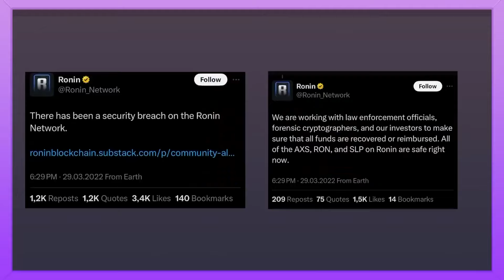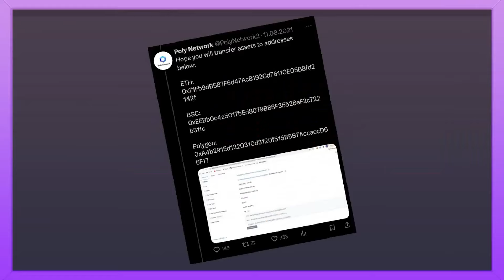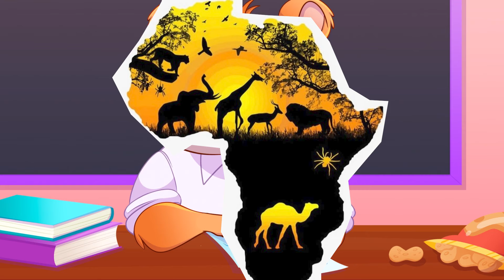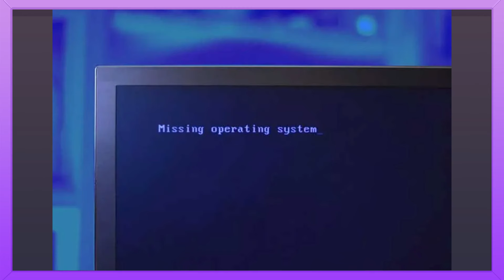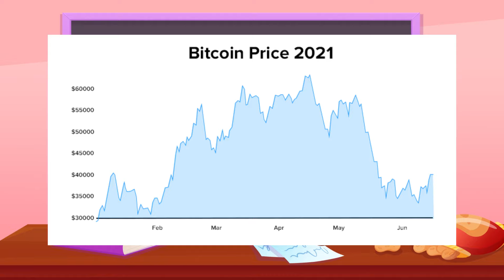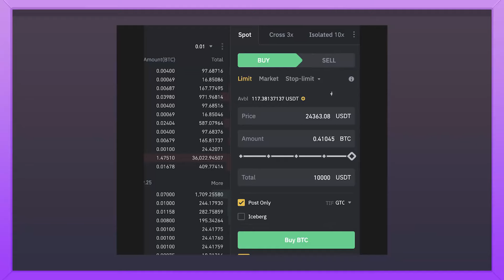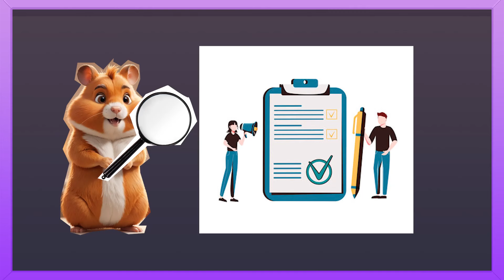Hamster Academy: Borse di Criptovalute e Bitcoin. Un'Introduzione per Principianti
🐹 Ciao, criceti! 🐹 Pronti a tuffarvi nelle criptovalute? In questo episodio esploreremo gli exchange di criptovalute, come mercati per il trading di noci digitali! Scopri come effettuare la tua prima transazione e proteggere i tuoi asset. 🛡️

Scopriremo anche il mistero di Bitcoin, l'oro digitale di Internet. 🥇 Dalle sue origini con il misterioso Satoshi Nakamoto alla sua fornitura limitata e al valore in forte crescita, abbiamo tutto sotto controllo.

Unitevi a noi per un giro divertente e informativo nel mondo delle criptovalute!
🚀 Non dimenticate di iscrivervi e di cliccare sulla campanella per altre avventure alimentate dai criceti. Ci vediamo presto!
🚀 Guarda attentamente ogni video per ottenere indizi che potrai utilizzare in seguito

🐹 Passa dall'umile shaved hamster al prestigioso Grandmaster CEO del tier-1 crypto exchange

Acquista aggiornamenti, completa missioni, invita amici e diventa il migliore. E ora vieni su YouTube